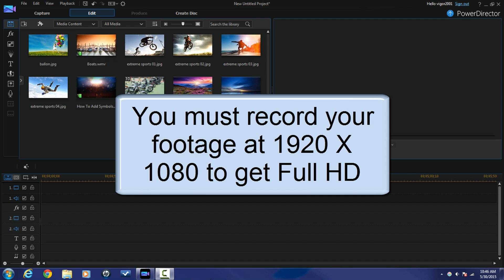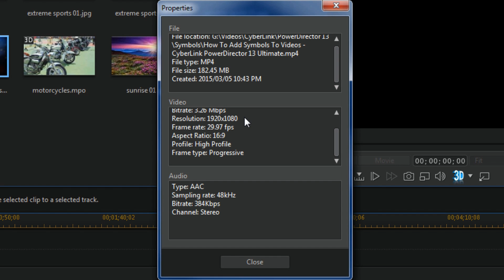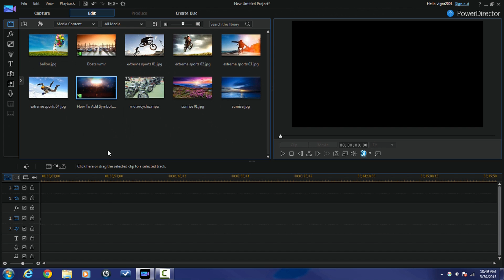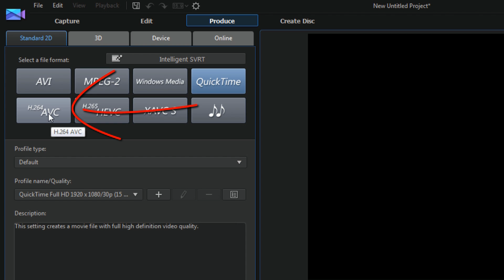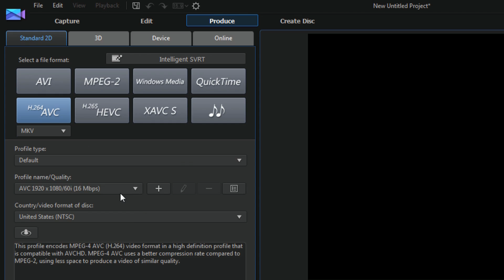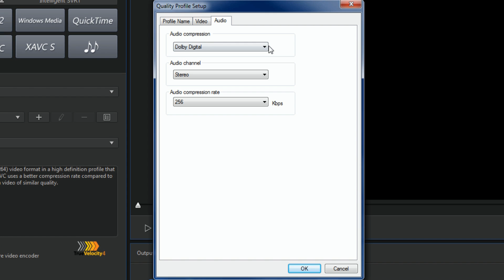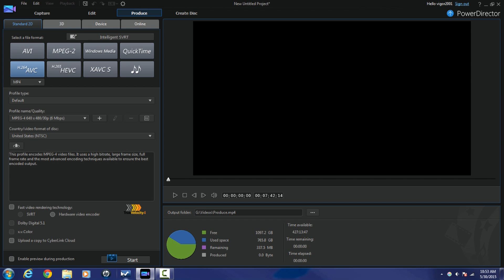How to Export HD Quality Videos | PowerDirector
Learn how to Export HD quality videos in PowerDirector 13. PowerDirector lets you produce high quality HD video in multiple file formats. It has selections for MP4, M2TS, MKV, H.264, MOV, XACS, and other formats.